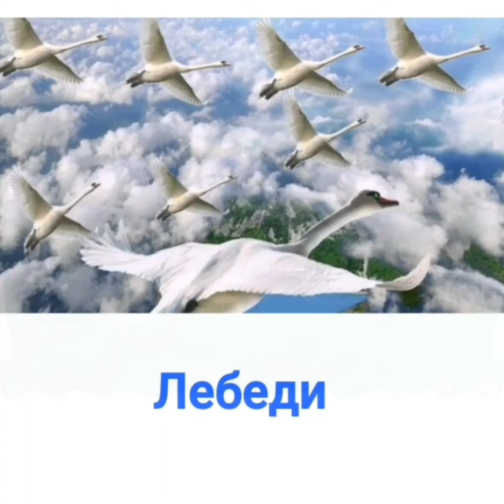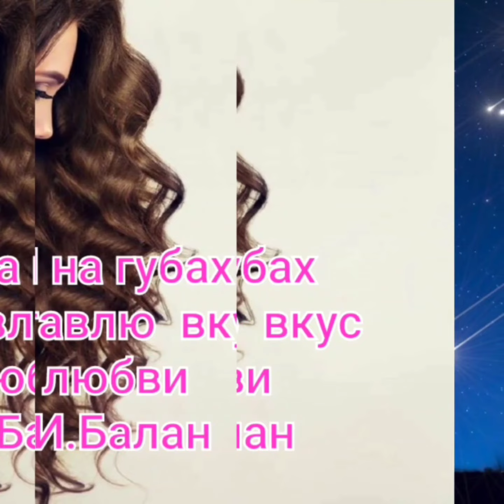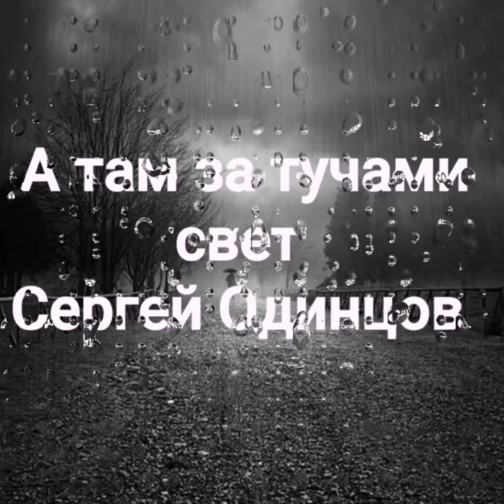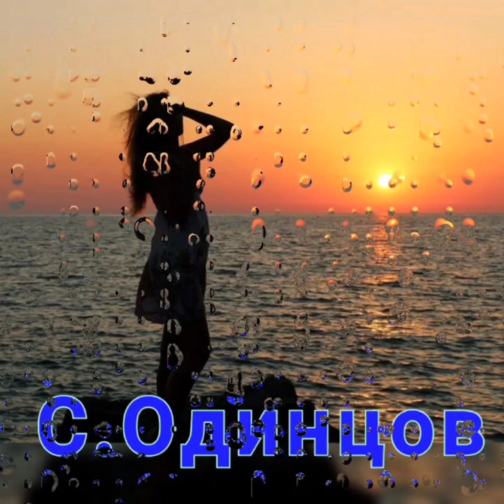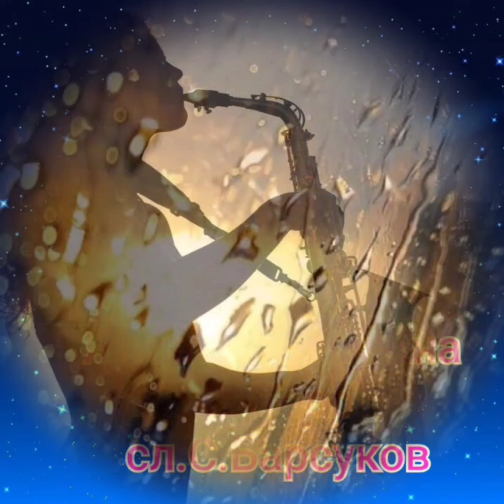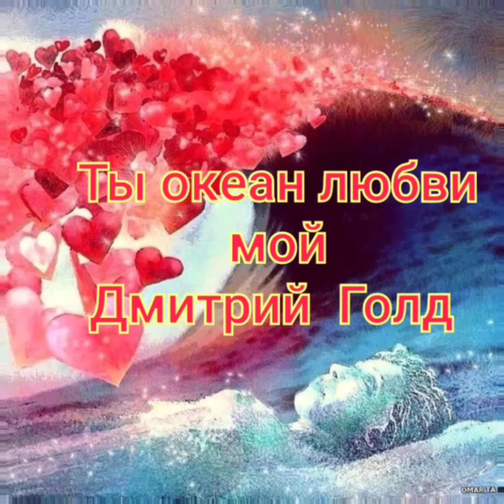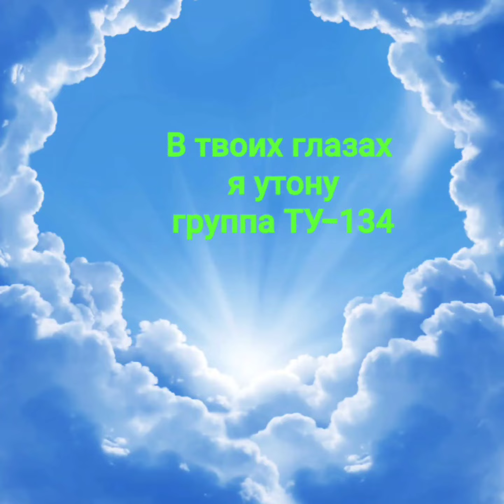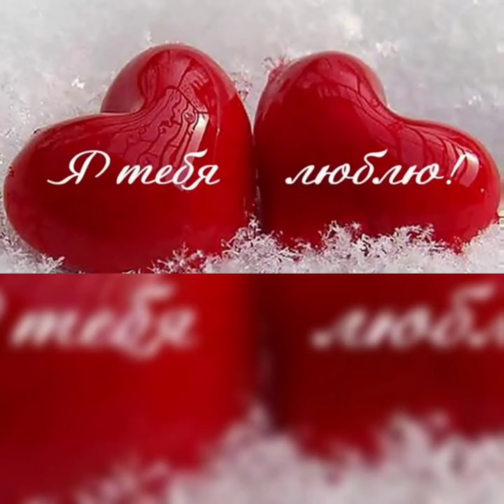Улетные хиты лучших исполнителей о любви ❤️